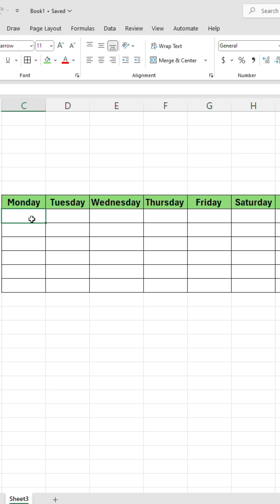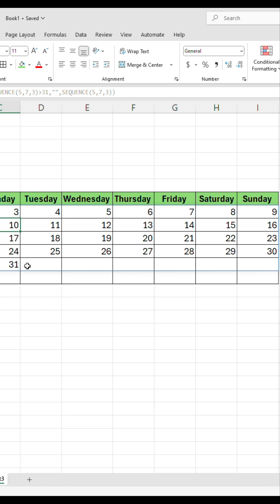Make EXCEL Calendars Fast with SEQUENCE and IF Functions?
Learn how to create EXCEL calendars quickly and efficiently using the SEQUENCE and IF functions. This tutorial will guide you through the process of generating a calendar in EXCEL using these powerful functions, saving you time and effort. With the SEQUENCE function, you can generate a series of numbers automatically, while the IF function allows you to apply conditional logic to your calendar. By combining these functions, you can create a calendar that is tailored to your specific needs. Whether you're looking to create a monthly, weekly, or daily calendar, this video will show you how to do it fast and easily in EXCEL. Discover the power of SEQUENCE and IF functions and take your EXCEL skills to the next level.